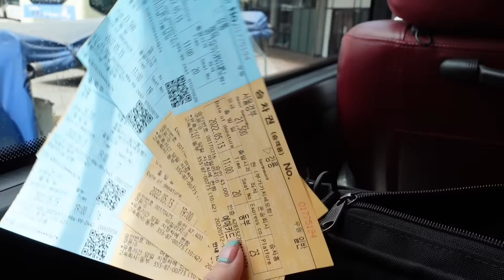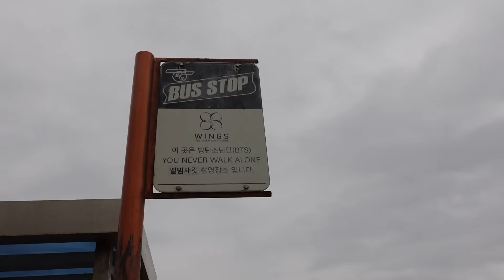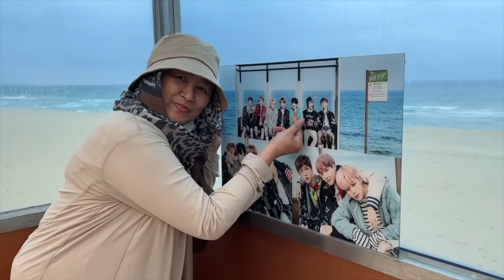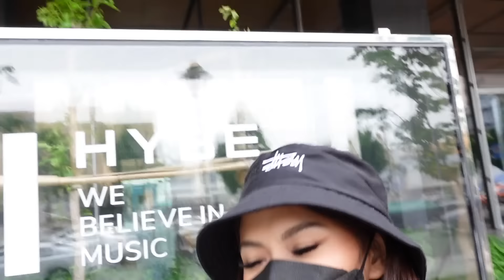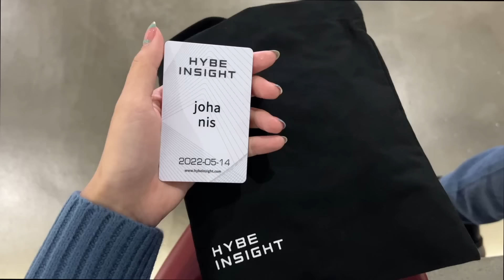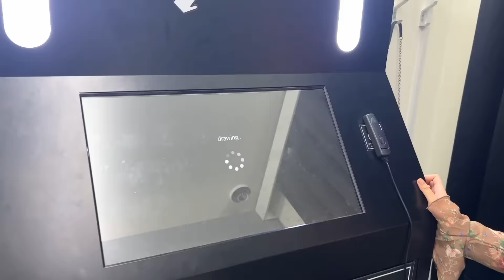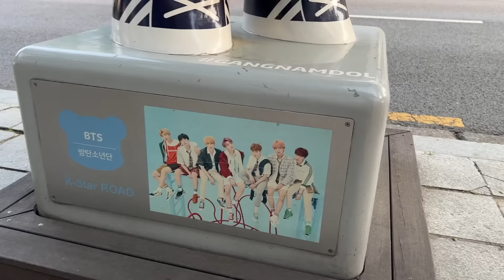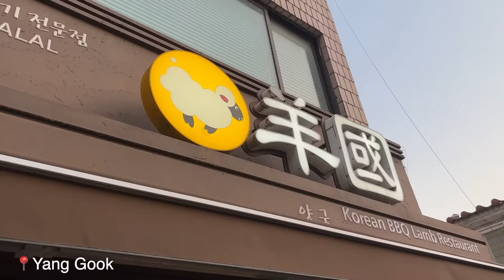A WEEK IN KOREA VLOG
Annyeonghaseyo ! I know it’s been awhile. During the pandemic I realized that my channel consists of documenting my travels and with the boarders being closed for over 2 years, all I have to say is…
Thank u for your patience~

Before we start the vlog I contemplated on wether I should even continue YouTube to begin with, but after completing my first day in Korea there were so many of u who requested for this vlog!

I surprised my mom with a flight ticket to Korea since she’s never been before.
I’ve been to Korea about 4 times now & I’ve done a lot here. So THIS time, I decided to have a chill army trip.

For those who want to visit South Korea,
Here’s are the requirements u need to enter the country as of May 2022:

- PCR test is required 48 hours before departure time.
- Input your PCR results & MySej cert
on Q code korea (for exemption of
- K-eta visa (if u hold a Malaysian passport, an E-visa is a must now)